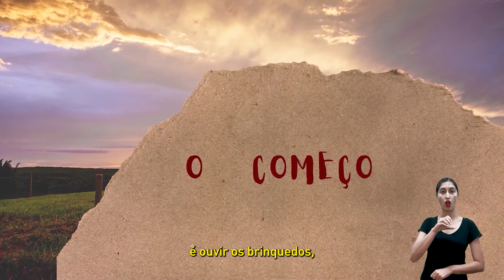Sertão Mundo | O Começo (Instalação Brincar de Geografia)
Chegou a hora de brincar! Ao longo da semana de 06 a 10 de junho, publicaremos 5 vídeos incríveis, acessíveis em Libras e com legendas, relativos a instalação "Brincar de Geografia", da artista Selma Maria, e presente na Exposição Virtual Sertão Mundo.

A artista Selma Maria, em suas pesquisas pelo sertão brasileiro e de Portugal, reuniu diferentes brincares, que pertencem, muitas vezes, às crianças do mundo inteiro. Ela coletou muitos brinquedos, de diferentes materiais, em sua maior parte artesanais. Os cinco vídeos da série "Brincar de Geografia' apresentam estes brinquedos, feitos com imaginação, que trazem elementos da natureza e vestígios do cotidiano. Assista ao vídeo de hoje!

Sertão Mundo tem o patrocínio do Instituto Unimed-BH e o apoio da Aliança Francesa, do Instituto de Estudos Brasileiros da USP, da Pró-Reitoria de Extensão da UFMG, do Museu Casa Guimarães Rosa e da Prefeitura de Belo Horizonte, por meio da Secretaria Municipal de Cultura e da Fundação Municipal de Cultura, com a cessão de acervo do Museu de Arte da Pampulha – MAP.